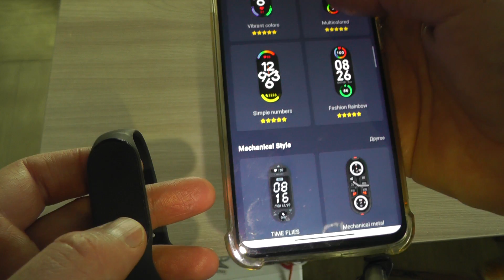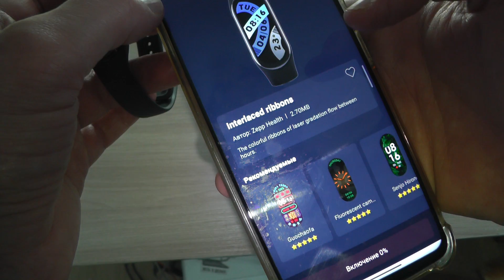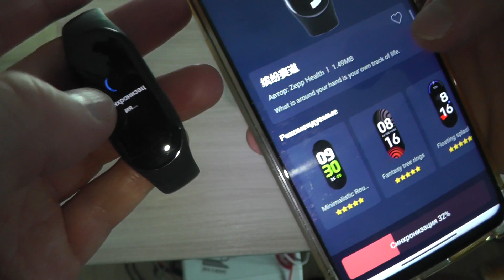Как поменять циферблат экран заставку на Xiaomi Mi Band 7 ?